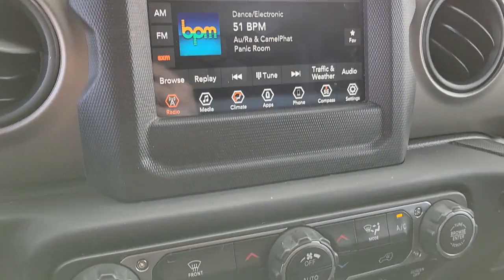2018 JEEP WRANGLER UNLIMITED Henderson, Las Vegas, Bullhead City, Lake Havasu, Laughlin, NV D34661B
Black Clearcoat Used 2018 JEEP WRANGLER UNLIMITED SPORT S 4X4 available in Henderson, Nevada at Towbin Dodge. Servicing the Las Vegas, Bullhead City, Lake Havasu, Laughlin, NV area.
2018 JEEP WRANGLER UNLIMITED SPORT S 4X4 - Stock#: D34661B

Towbin Dodge
275 Auto Mall Dr

Towbin Dodge, located in the Valley Auto Mall in Henderson, is pleased to offer this Black Clearcoat 2018 Jeep Wrangler Unlimited Sport for purchase, this vehicle is well equipped with many features including. Certified By Carfax- No Accidents And One Owner, 1-Yr SiriusXM Radio Service, 7.0'' Touchscreen Display, Air Conditioning w/Auto Temperature Control, Air Filtering, Apple CarPlay, Automatic Headlamps, Black 3-Piece Hard Top, Blind Spot & Cross Path Detection, Cluster 7.0'' TFT Color Display, Deep Tint Sunscreen Windows, For More Info, Call , Freedom Panel Storage Bag, Front 1-Touch Down Power Windows, Google Android Auto, GPS Antenna Input, Injection Molded Black Rear Bumper, Integrated Center Stack Radio, Leather Wrapped Steering Wheel, LED Taillamps, ParkSense Rear Park Assist System, Power Heated Mirrors, Quick Order Package 28S Sport S, Radio: Uconnect 4 w/7'' Display, Rear Window Defroster, Rear Window Wiper/Washer, Remote Keyless Entry, Safety Group, Security Alarm, SiriusXM Satellite Radio, Speed Sensitive Power Locks, Sun Visors w/Illuminated Vanity Mirrors, Technology Group, USB Host Flip, Wheels: 17'' x 7.5'' Tech Silver Aluminum. 4WD 8-Speed Automatic 2.0L I4 DOHC Clean CARFAX.brbrRecent Arrival!brbrbrThanks for checking out this great vehicle. When looking to buy pre-owned, why not buy from the #1 Dodge dealer in Nevada? Give us a call or come by today to see our huge inventory selection and let our great team assist you in locating your next vehicle!brbrAwards:br  * 2018 KBB.com 10 Most Awarded Brands
Side Impact Beams,Dual Stage Driver And Passenger Seat-Mounted Side Airbags,Tire Specific Low Tire Pressure Warning,Dual Stage Driver And Passenger Front Airbags,Airbag Occupancy Sensor,Rear Child Safety Locks,Outboard Front Lap And Shoulder Safety Belts -inc: Rear Center 3 Point, Height Adjusters and Pretensioners,ParkView Back-Up Camera,4-Way Passenger Seat -inc: Manual Recline and Fore/Aft Movement,60-40 Folding Split-Bench Front Facing Fold Forward Seatback Cloth Rear Seat,Manual Tilt/Telescoping Steering Column,Removable 3rd Row Windows,Illuminated Front Cupholder,Illuminated Rear Cupholder,2 12V DC Power Outlets,Compass,Proximity Key For Push Button Start Only,Cruise Control w/Steering Wheel Controls,HVAC -inc: Console Ducts,Locking Glove Box,Urethane Gear Shifter Material,Interior Trim -inc: Metal-Look Instrument Panel Insert and Metal-Look Console Insert,Day-Night Rearview Mirror,Vanity w/Driver And Passenger Auxiliary Mirror,Full Floor Console w/Locking Storage and 2 12V DC Power Outlets,Front And Rear Map Lights,Fade-To-Off Interior Lighting,Carpet Floor Trim, Carpet And Rubber Mat,Locking Cargo Area Concealed Storage,Cargo Space Lights,Instrument Panel Bin, Dashboard Storage, Driver / Passenger And Rear Door Bins,Delayed Accessory Power,Systems Monitor,Redundant Digital Speedometer,Outside Temp Gauge,Analog Appearance,Manual Adjustable Front Head Restraints and Foldable Rear Head Restraints,Front Center Armrest w/Storage,2 Seatback Storage Pockets,Sentry Key ImmobilizerRadio w/Seek-Scan, Clock, Speed Compensated Volume Control, Aux Audio Input Jack, Steering Wheel Controls, Voice Activation, Radio Data System and External Memory Control,8 Speakers,Streaming Audio,Fixed Antenna,1 LCD Monitor In The Front,Tires: 245/75R17 All Season,Full-Size Spare Tire Mounted Outside Rear,Clearcoat Paint,Black Side Windows Trim,Black Door Handles,Black Fender Flares,Removable Rear Window,Variable Intermittent Wipers,Deep Tint Sunscreen Windows,Galvanized Steel/Aluminum/Ma